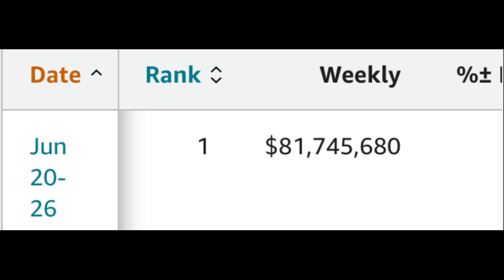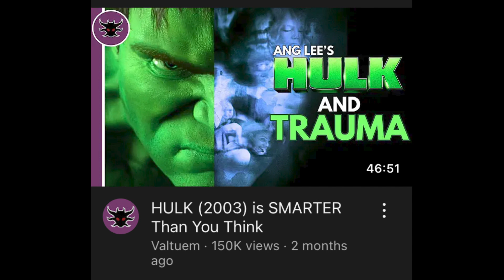Ang Lee's Hulk Movie Is COMPLETELY AWFUL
Recent years have seen some fans and critics on YouTube and other platforms reappraise Ang Lee's Hulk film from 2003. Starring Eric Bana and Jennifer Connelly, the film served as an origin story for Marvel's Incredible Hulk character, with Bana taking on the role of Dr. Bruce Banner.
Despite a lot of hype ahead of its release, the film ultimately underperformed at the box office and never got the sequel treatment. Widely derided as boring, slow-paced, and even nonsensical by some at the time, the abysmal state Mark Ruffalo's MCU Hulk has seemingly allowed this film to enjoy some serious nostalgia goggles treatment.